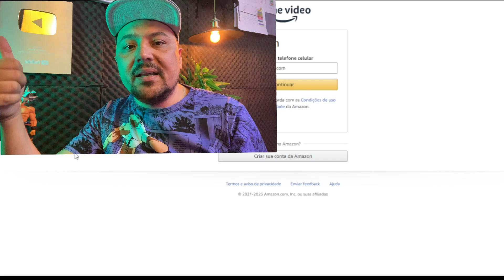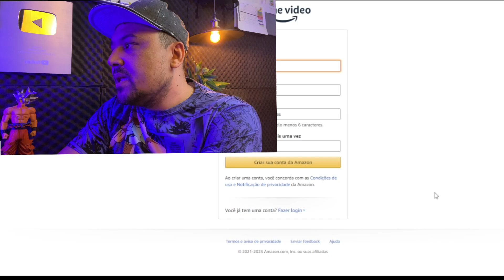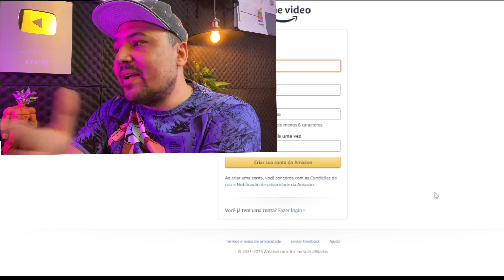COMO ASSINAR A AMAZON PRIME PELO PC - Como Instalar Amazon Prime Video no PC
🕒🕒 SESSÕES 🕒🕒
00:00 Revelando tudo
02:00 Assunto Principal
03:50 Dica Surpresa
AVISO!